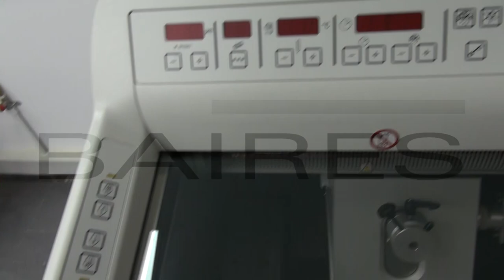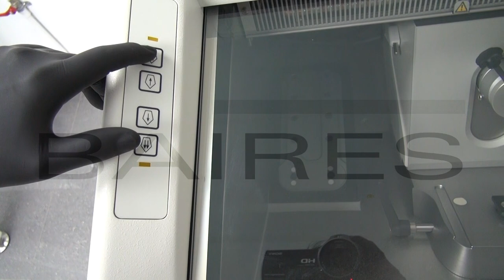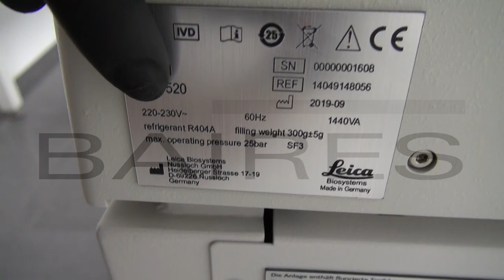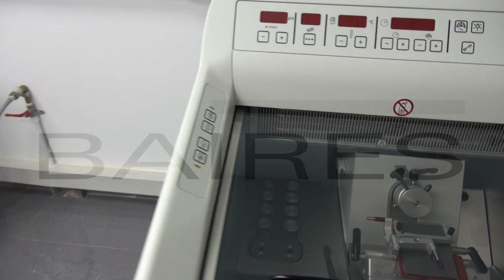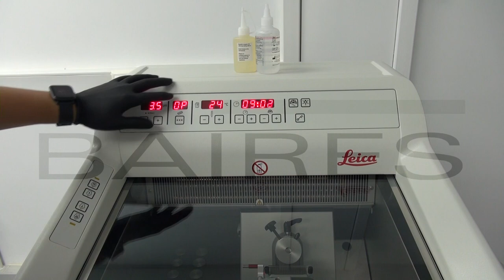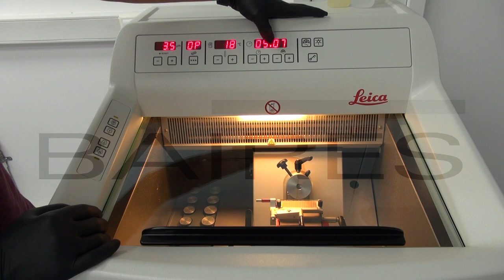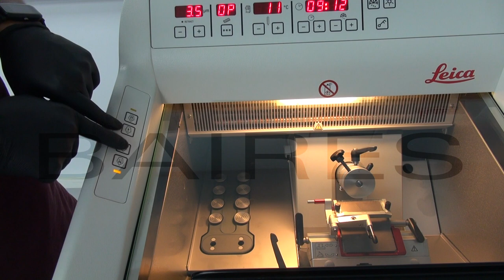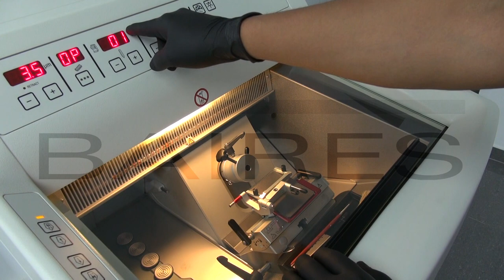Leica CM 1520 - Criostato - Video de Usuario BAIRES (Oficial)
El presente video instructivo contiene toda la información relevante para el USUARIO del equipo Leica CM 1520. Propiedad de BAIRES SAC.